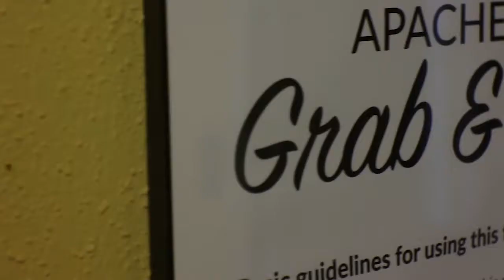Commercial For the Grab & Go Food Pantry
A commercial I did for a PR campaign at school.